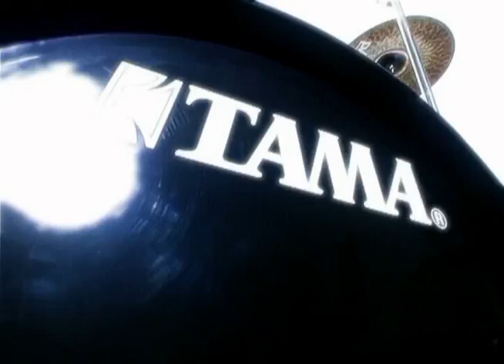Xe-NONE - Angels (white)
Milk version of first Xe-NONE video "Angels" (october, 2007)
Track from band's debut album "Dance Metal [Rave]olution"